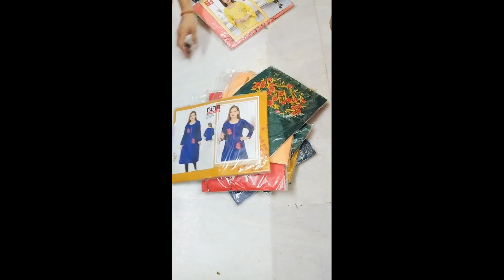Latest design KURTI at WHOLESALE PRICES available in ALL SIZES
in this video you can see samples of  kurtis at wholesale prices with latest designing available in all sizes.